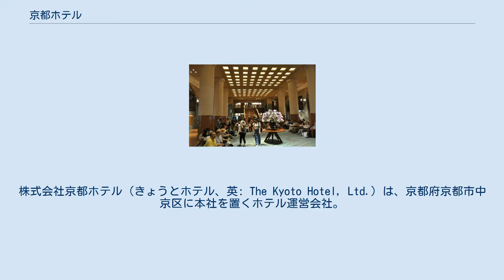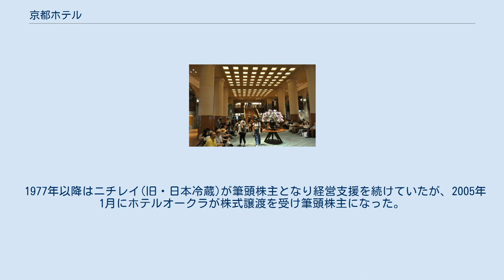京都ホテル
株式会社京都ホテル（きょうとホテル、英: The Kyoto Hotel, Ltd.）は、京都府京都市中京区に本社を置くホテル運営会社。
主要施設の京都ホテルオークラは京都の老舗ホテルの一つである。
 京都ホテルオークラの起源は神戸の実業家、前田又吉が1888年（明治21年）に二条橋西詰め上ル（現：鴨川二条大橋畔）で創業した旅館「京都常盤」である。
前田は旧勧業場跡地（現所在地である河原町御池、幕末期は長州藩邸の所在した場所）の払い下げを受け、1890年に洋風木造建築の「常盤ホテル」を渋沢栄一・大倉喜八郎・藤田伝三郎ら財界の大物によって設立された日本土木会社（現・大成建設）の施工で竣工、開業させた。
 常盤ホテルは1894年に井上喜太郎（也阿弥ホテルの経営者井上萬吉の弟）によって買収され、平安遷都1100年記念式典の行われる1895年に「京都ホテル」として営業を再開。
1925年（大正14年）12月16日、大丸呉服店（現：大丸松坂屋百貨店）社長・下村正太郎が京都ホテルで結婚披露宴を挙行、500名余りが参列した。
（ホテルでの結婚披露宴のはしり）1928年（昭和3年）に2月は鉄筋コンクリート構造・7階建ての新館が清水組の設計・施工で完成した。
1928年（昭和3年）11月には京都ホテル支店「京都ステーションホテル」の営業開始、1929年（昭和4年）「京都ステーションホテル」を京都ホテルから分離した。
 1991年12月、総合設計制度の適用を受け、高さ60mの高層ビル「京都ホテルおいけ本館」の建設に着手、1994年に竣工した。
このホテル改築をめぐっては京都の景観を破壊するとの反対意見も根強く、激しい論争が繰り広げられた。
高さ60mは、京都市中心部のビルでは京都駅ビルと並んで最も高い。
現在では総合設計制度の活用が廃止されたため、中心市街地にこのような高層ビルを建てることは困難となっている。
 2001年に京都ホテルは経営再建策の一環としてホテルオークラとの業務提携を決定、2002年にオークラホテルズ&リゾーツに加盟して本館の名称を「京都ホテルオークラ」に改めた。
 株式会社京都ホテルは1927年に設立。
1969年10月1日に京都証券取引所に上場、2001年3月1日に大阪証券取引所市場第二部に上場した（大証・京証合併のため）。
さらに、2013年7月に大阪証券取引所が東京証券取引所との現物株統合により、東京証券取引所市場第二部に上場した。
 1977年以降はニチレイ(旧・日本冷蔵)が筆頭株主となり経営支援を続けていたが、2005年1月にホテルオークラが株式譲渡を受け筆頭株主になった。